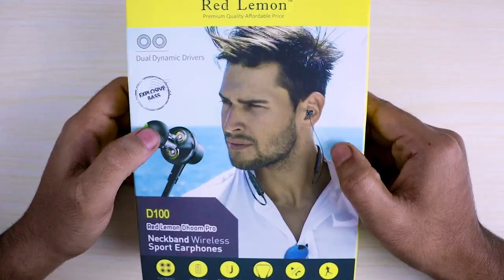Red Lemon D100 Wireless Earphone Review | Best Wireless Bluetooth Earphones Under 1500 Rs !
Best budget wireless earphones buds under 1500 Rs !

Best Smartphones!
Redmi Note 8 Pro
Redmi Note 8
vivo U20
Samsung M30S
Samsung Galxy M40
Samsung M10S
OnePlus 7T

Gear I use